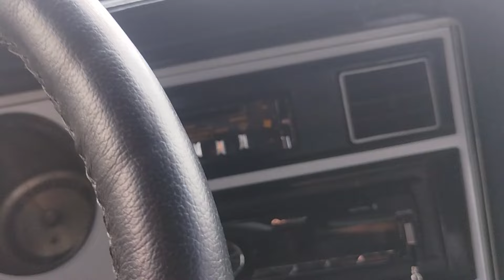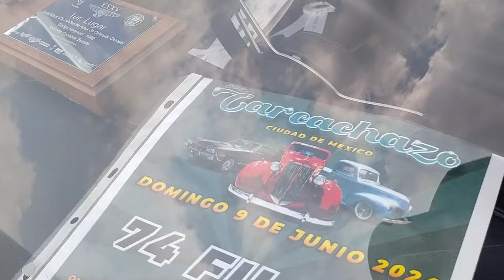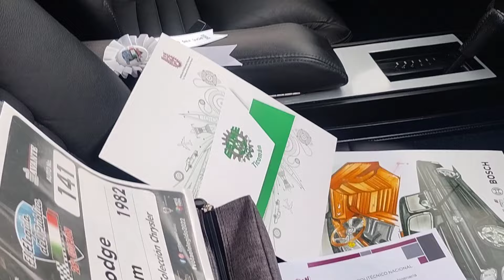1982 Dodge Magnum, único dueño. Carcachazo.